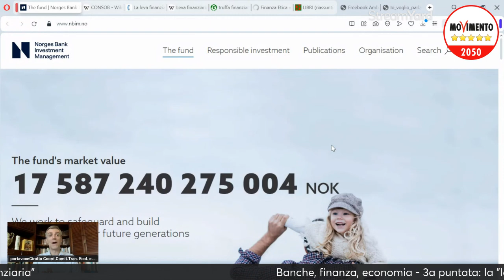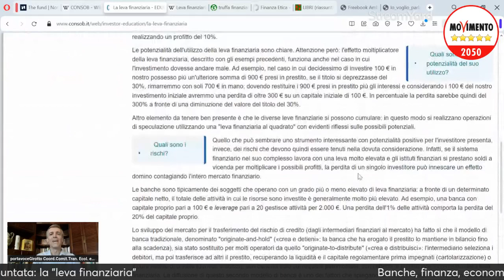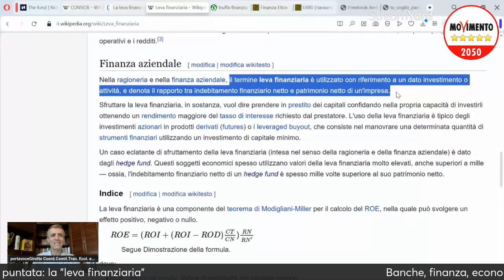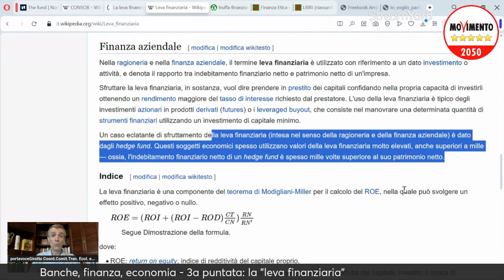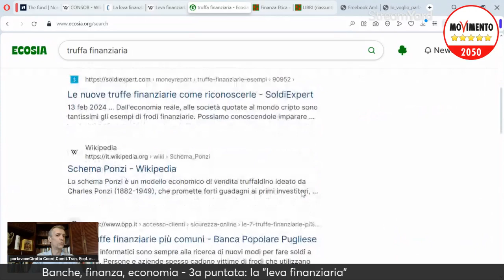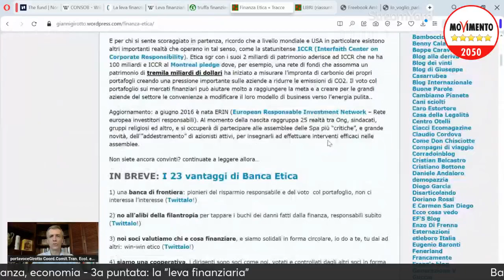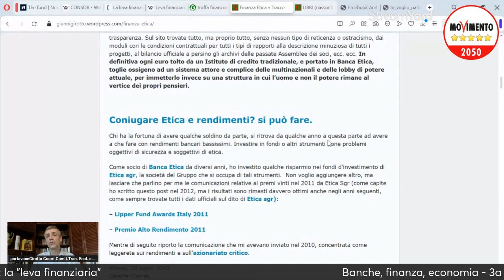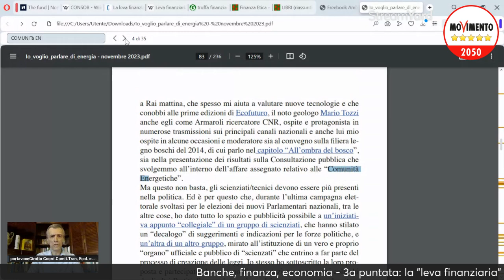Banche, Economia, Finanza - 3a puntata: Leva Finanziaria